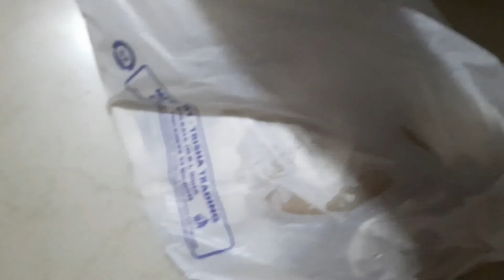নাড়ুগোপালের সাথে আজ তোমাদের পরিচয় করিয়ে দিলাম#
Musician: Firefl!es

BengoliVlog Laxmi'ssimple# Lifestyle#